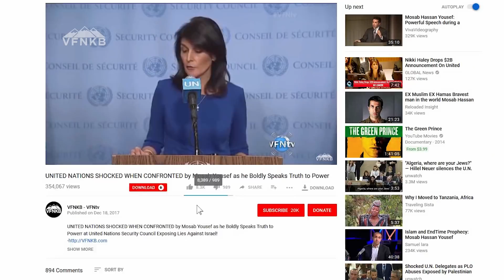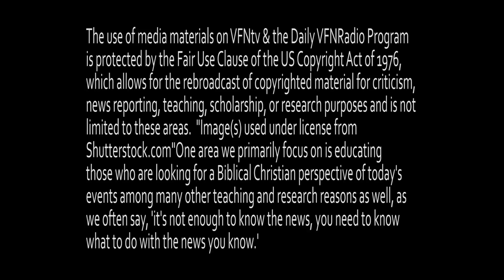Dr. Phillip G. Goudeaux Calvary Christian Center Sacramento, CA